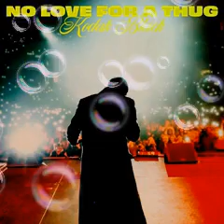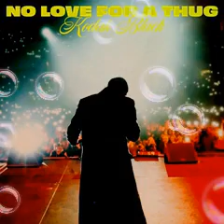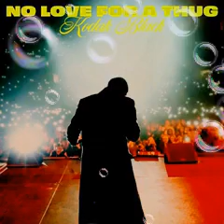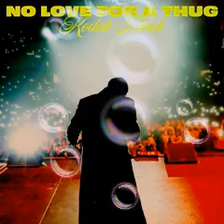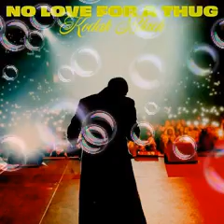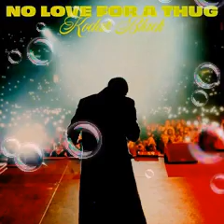kodak black- No Love for a thug (official video & lyrics)